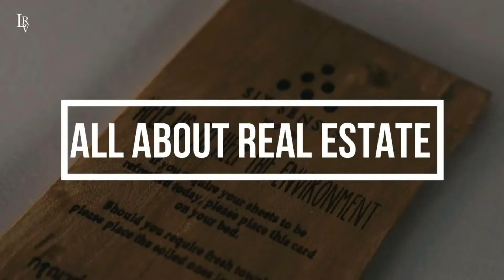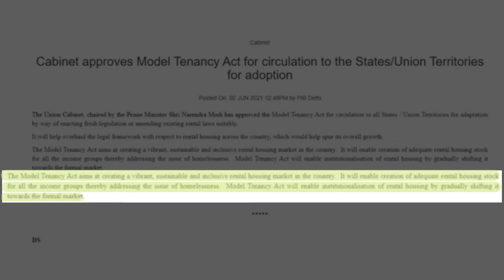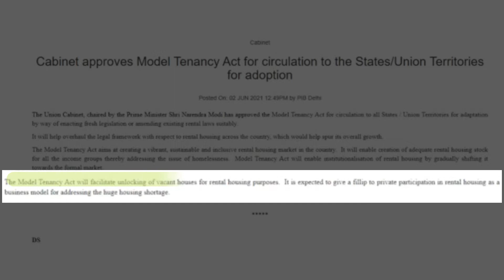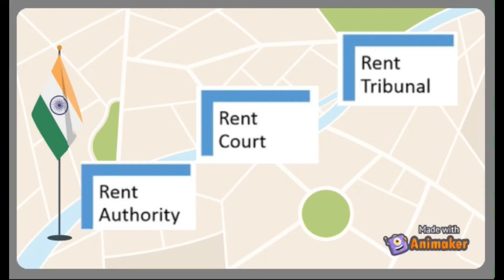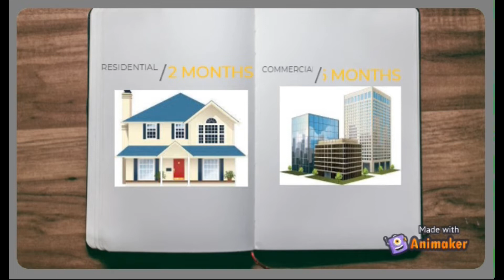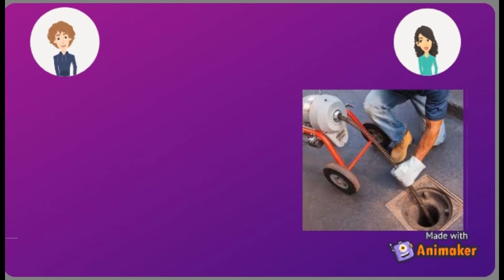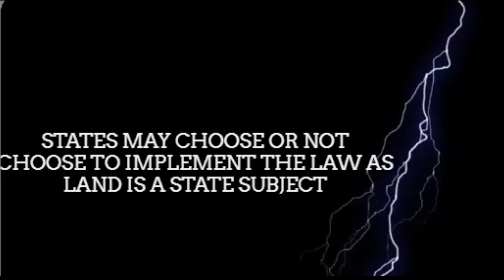Indian Model Tenancy Act | Model Tenancy Law 2021 | How It Changes Rentals Market | Yes Property